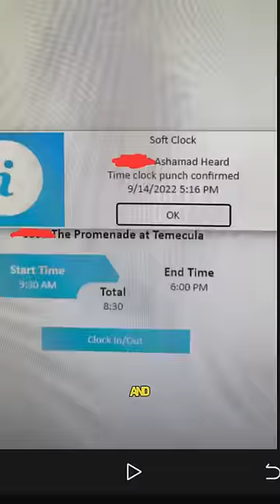Can’t believe I get to say this!?😅🦈 it’s in gods hands now🙏🏾